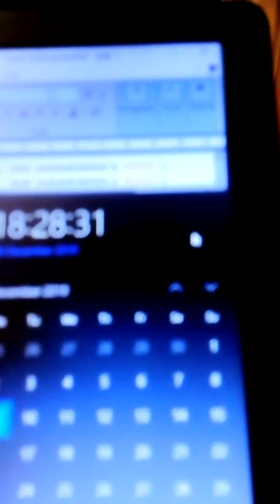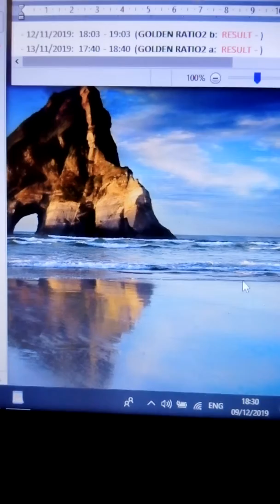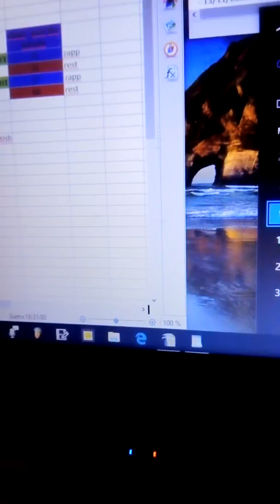Experimental data 09/12/2019